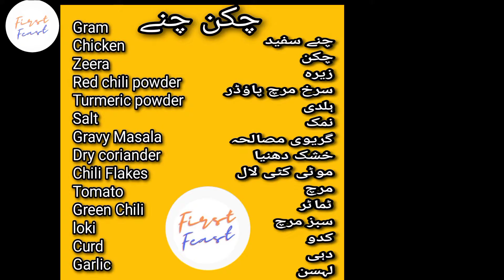چکن چھولے۔ وٹامنز سے بھرپور سالن۔ کدو کی غذائیت بچوں کو اس انداذ سے کھلائیں۔۔With first Feast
بچے کدو وغیرہ شوق سے نہیں کھاتے۔۔ بچوں کو سبزی کی غذائیت کچھ اس انداز میں دیں۔۔
اج کی ویڈیو بہت سپیشل ہے لازمی دیکھیں
دل سے بنائیں مزے سے کھائیں ❤️
Chicken Choly With loki.
Special Recipe for special peoples
Try it now With First Feast